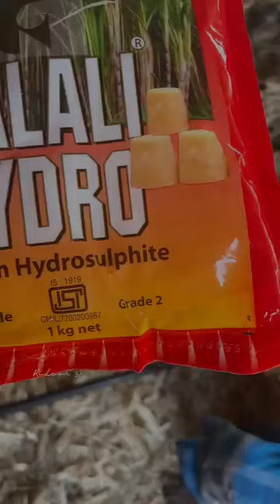10 September 2023